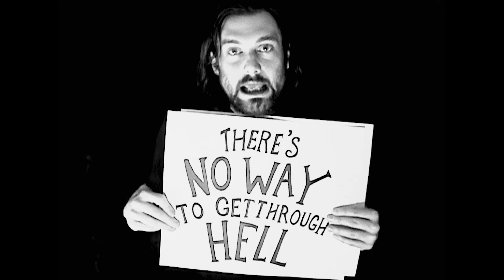Hell [Official Video]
Mad Gleams performing "Hell" from their album Greenfield.

Video by Mad Gleams.

Lyrics:

if there's somethin' that you wanna do
that you really wanna do
but you don't think you can
maybe it's not such a good plan
to quit before you even give yourself a chance

if there's a life you wanna live
that's impossible to live
and sometimes you think you'd rather kill yourself
then live this shitty lie you tell
and keep hopin' some day you can believe

well listen to me
it's easy
all you gotta do is give up your dreams

the only way to get through hell
is there's no way to get through hell
but that's actually the way you get through hell
is by knowing there's no way to get through hell
but if you try to you'll want to kill yourself
so don't kill yourself
live a life that's hell

and the funny thing is
it won't even be a hell
it just makes it a hell that you want it to be
something it can never be
so really all this misery
is your own stupid fault
stupid